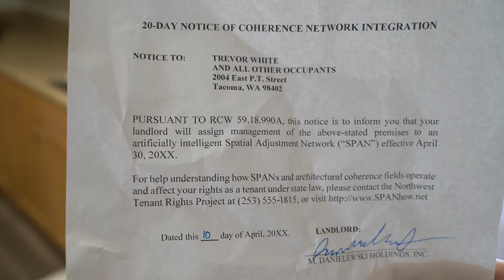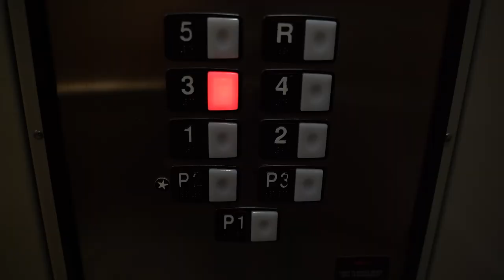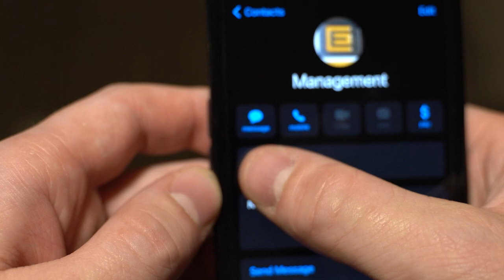"INCOHERENT HEIGHTS" - Award-Nominated Sci-Fi/Comedy Short Film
This year, I made my first submission to the Tacoma Grand Cinema's annual "253 Short Film Competition," which entails entrants having three days to make a film no longer than 253 seconds and containing four common elements not revealed until those 72 hours commence! This time, the necessary pieces were:

1) A competition
2) The phrase "it's time to roll"
3) Artificial intelligence
4) A tattoo

With that prompt in tow, I whipped up this cautionary tale of landlord-tenant law gone amuck in an automated near-future. While it didn't take home any trophies, it was eligible for an audience-favorite award and did get a few noms! The true award, though, was what I got no matter what: a chance to truly say I had a movie screened at a theater. I had a ton of fun with it, and I look forward to doing similar projects in the future!